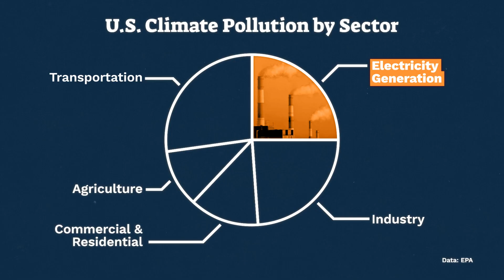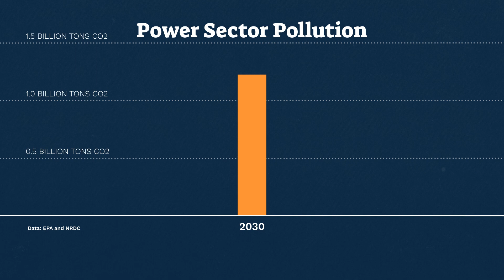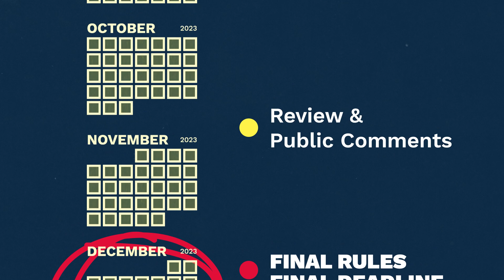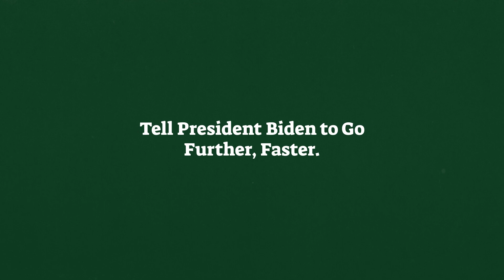How Important Are President Biden's Carbon Pollution Standards for Power Plants?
📒Read more about how President Biden can achieve 100% Clean Power

President Biden and his EPA administrator, Michael Regan must use their authority under sections 111B and 111D of the Clean Air Act to take on carbon pollution from power plants.

Charles Harper, Evergreen’s power sector policy lead, explains.

0:00 The Power Sector
0:41 The Clean Air Act
1:10 Modeling the Impact
1:45 EPA's Mandate
2:16 Delays
3:03 What's Next